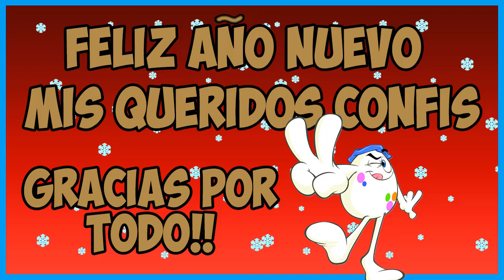Feliz Año Nuevo Mis Queridos Confis!!